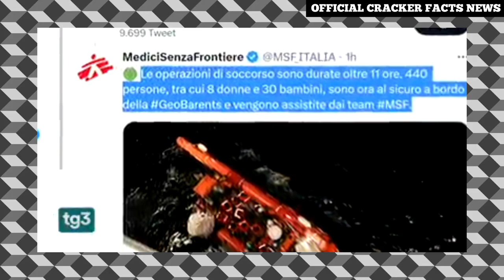BREKING FAST DEPORTATION &ASSYLUM PROCESS TO ALL IMMIGRANTS ARRIVING IN ITALY🇮🇹 BY MATTEO PIANTEDO